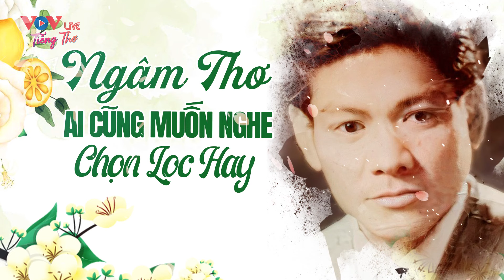Ngâm Thơ Đêm Khuya Ai Cũng Muốn Nghe Chọn Lọc Hay Ngủ Cực Ngon Đài Tiếng Nói Việt Nam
Ngâm Thơ Đêm Khuya Ngủ Cực Ngon Đài Tiếng Nói Việt Nam